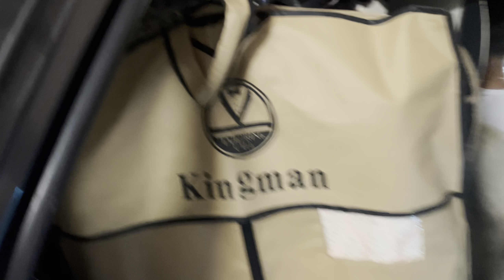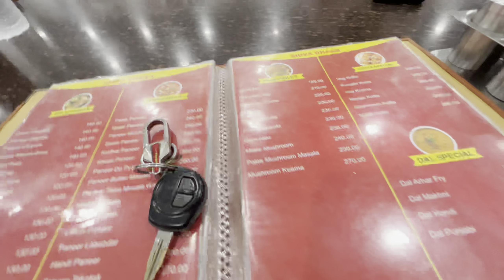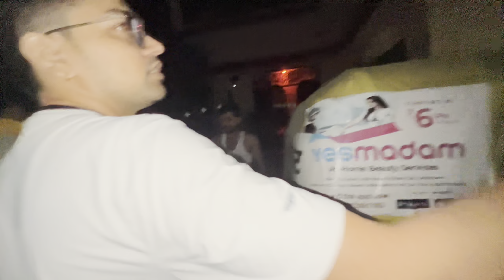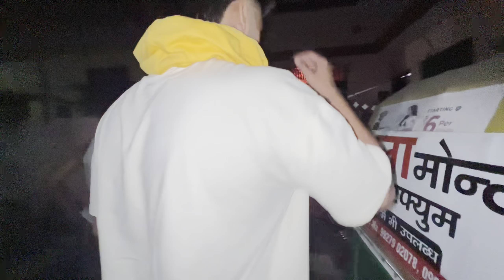Delhi to HALDWANI VLOG || Shanu Lucky || Family Vlog